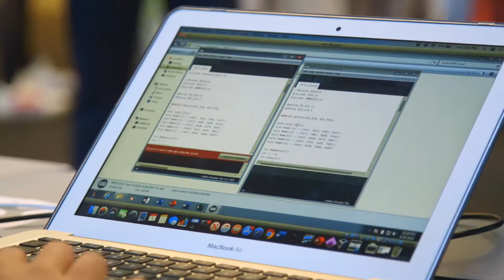Kevin Johnson - MIT Alumnus - Bachelor of Networking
Gain the Real-World Experience You Need to Succeed.
MIT Alumnus, Kevin Johnson is currently the Cyber Security Risk Analyst at
a major multinational corporation. He talks about how MIT was one of the few Networking specialist providers and the Career Support Services available at MIT.